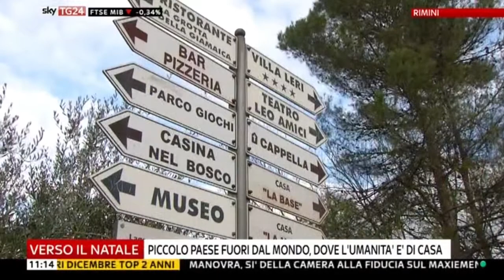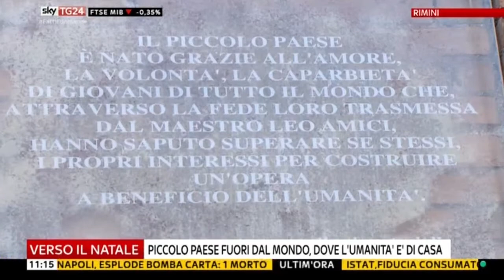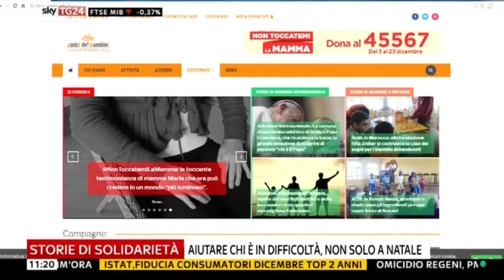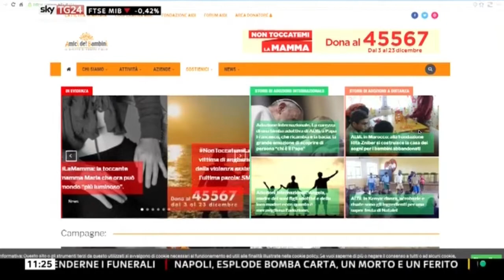Amici dei Bambini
A “Dentro i fatti, con le tue domande” su Sky TG24 Mattina si parla delle comunità di accoglienza mamma – bambino e delle storie, vissuti e incubi dei bambini costretti ad assistere alle violenze domestiche.